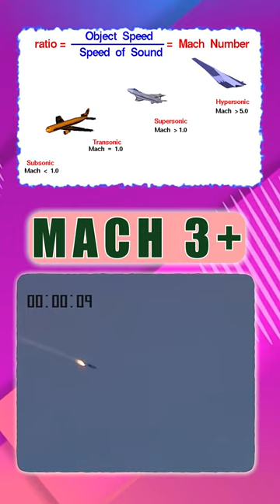BrahMos Missile के नाक पर Cap क्यों लगाया जाता हैं? 🧐🧐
Batch Details :-
The batch starting on 10th February and ending on 31st  March
Class duration 2 Hours, 3 Recoded  Classes Per Day
3 Mock Test
PYQ + MCQ Discussions
Access to Shaurya 2023
DPP with Answer keys